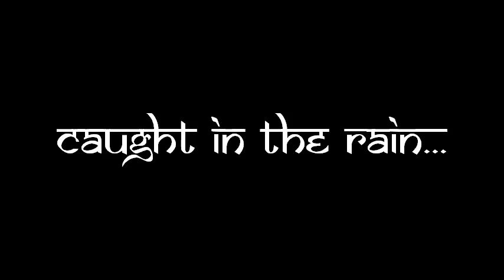Rishikesh to Darlaghat - June 2012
MOUNTAINS ON WHEELS - Your source for information on tours and travel in the Himalayan region.